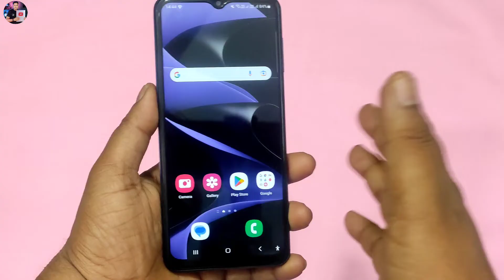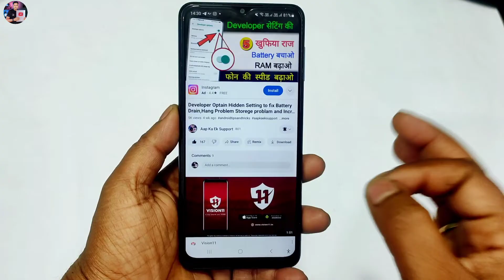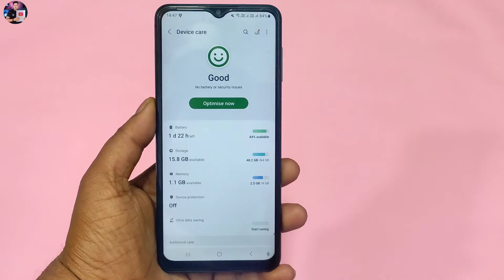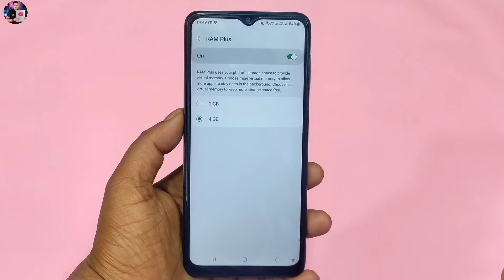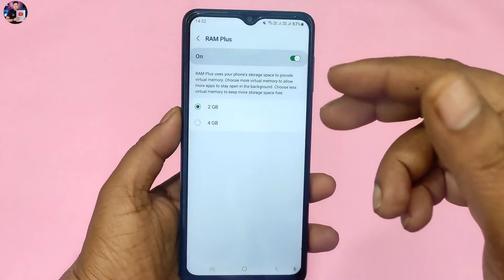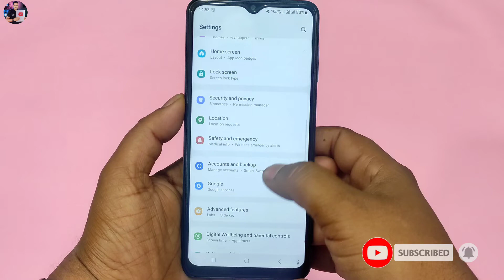Increase Ram in any Smartphone Without App !! 100% Real Method to Increase RAM ! 2GB,4GB,6GB,8GB RAM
Dosto Aaj ki is video me aapko bataya hu ki kaise aap apne phone ka RAM increase kar sakte hai wo bhi bina kisi app ke sirf apne hi mobile ki kuch setting ko on kar ke jiske bare me main aapko is video me bataya hu video bahut hi helpful hone wali hai to please is video ko puara dekhe or video pasand aaye to video ko ek like or channel ko subscribe jarur kare.

Video kafi helpfull hogi agar video me batai gai setting ko accha se samjh lete hai aur apne phone me use kare...

Increase Ram in any Smartphone Without App
100% Real Method to Increase RAM
how to increase ram on android phone without root
increase internal memory in android phones

                       Thanks 😊

                        😍😍Thanku 😍😍